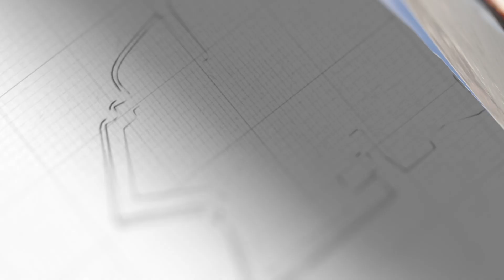岸田文雄給中國“立規矩”？不用慣著，必要時跟日本算總賬【闫树军】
向中國提條件，岸田文雄有這個資格嗎？必要時我們必須跟日本算總賬
岸田文雄給中國“立規矩”？不用慣著，必要時跟日本算總賬